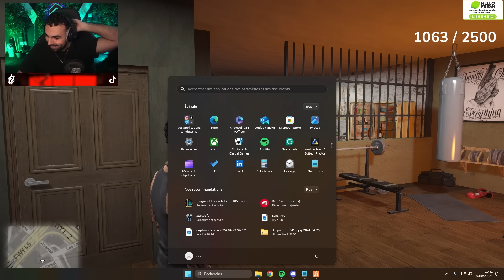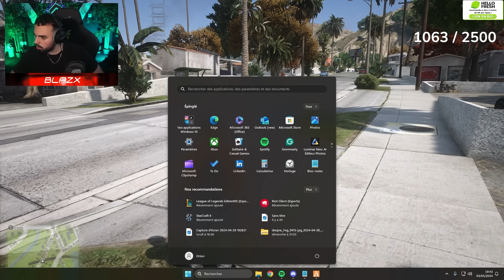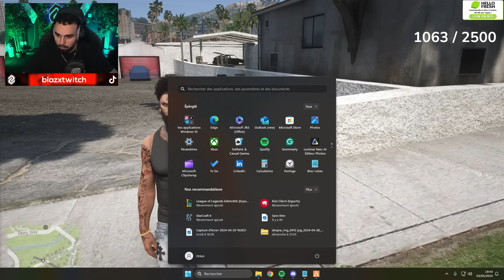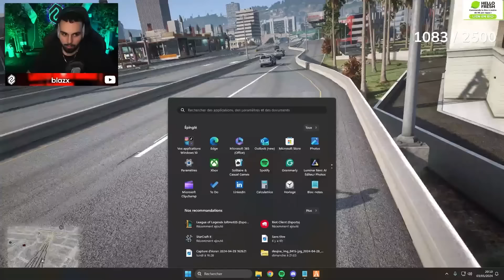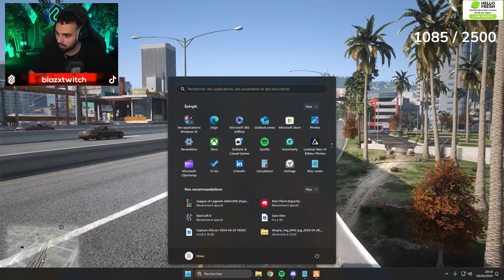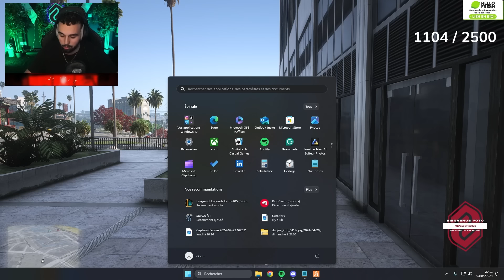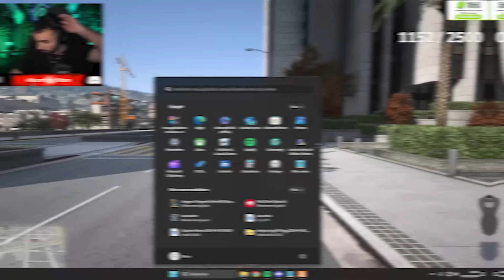FLASHBACK, CA DIT QUOI EN CE MOMENT ?